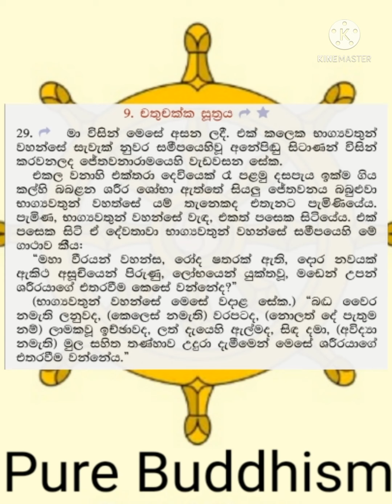චතු චක්ක සූත්‍රය| දේවතා සංයුත්තය |සංයුත්ත නිකාය